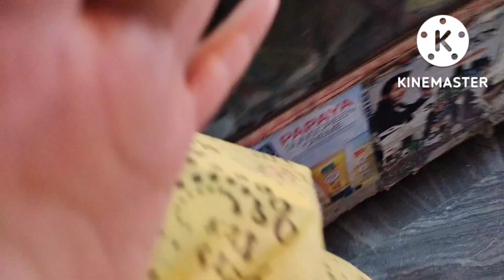beautiful market vlog ❤️❤️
छोरी लाई किन छोडनु पर्यो🤔🤔 हाम्रो कुल्ल बजार्❤️❤️